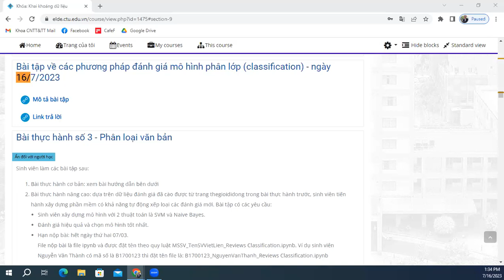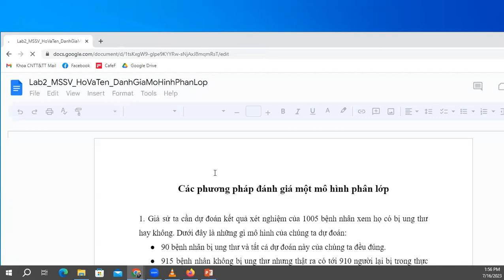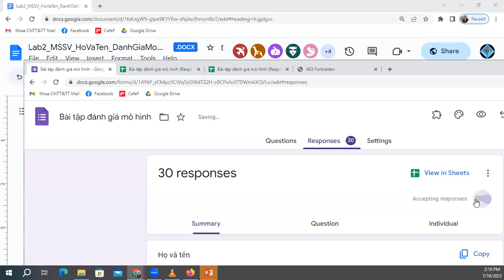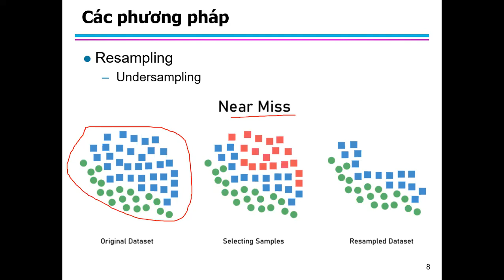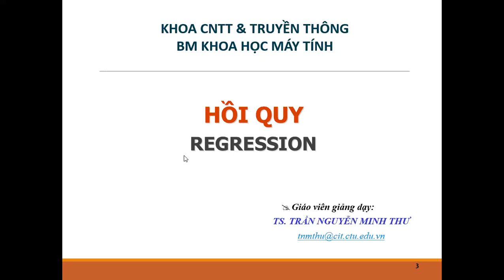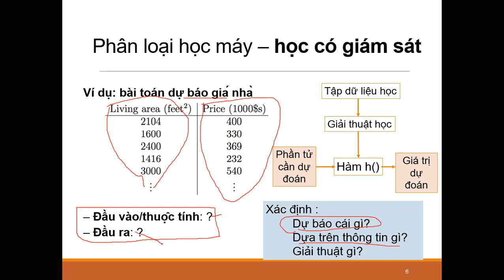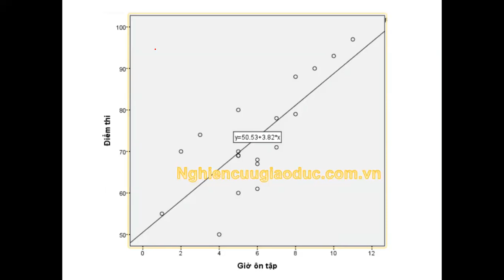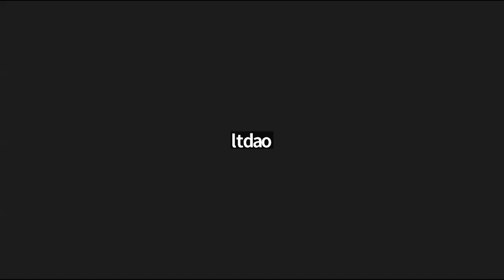Khai khoáng dữ liệu | CT312 | B5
⭐ Nội dung video:
00:00 ➡️ Chờ vào lớp

⭐ Tài liệu